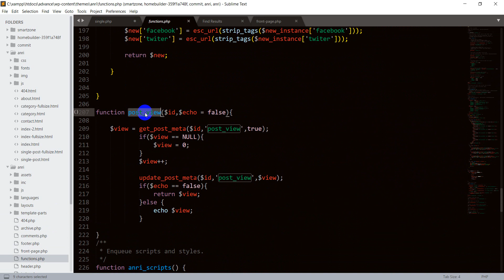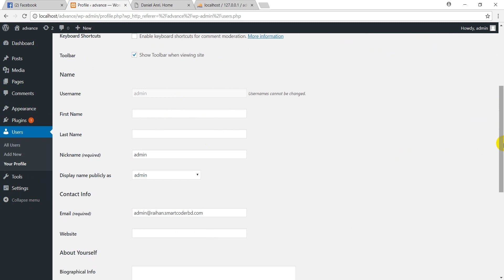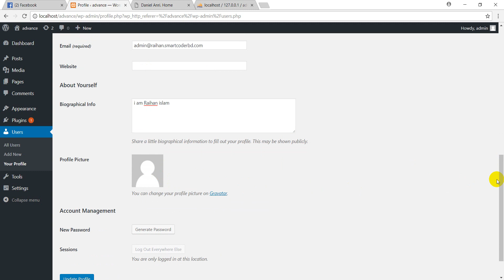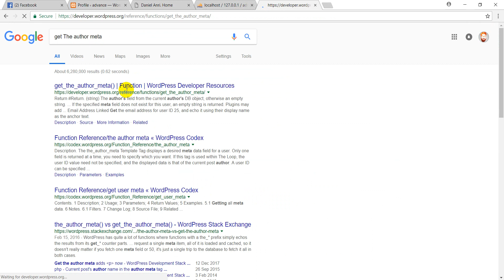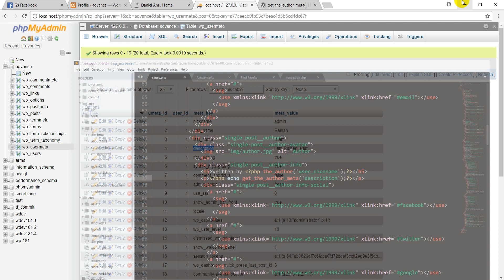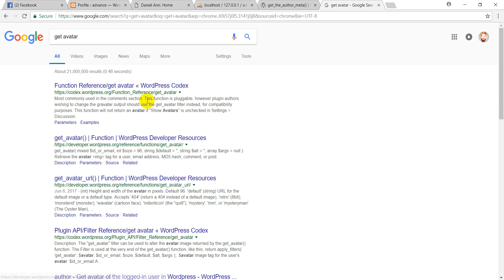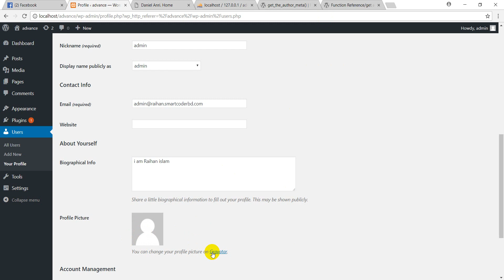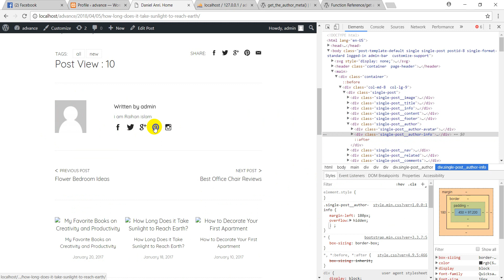WordPress Theme Development tutorial from scratch (Part 19) Single Blog Page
Skype: raihanislam.cse